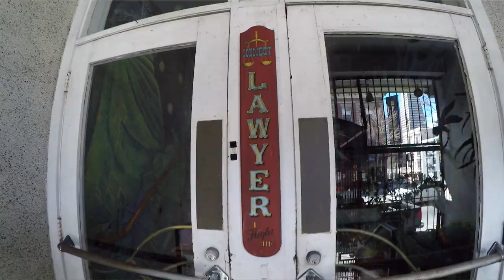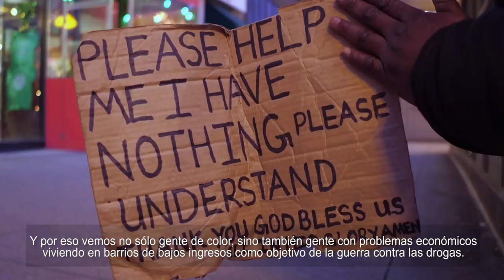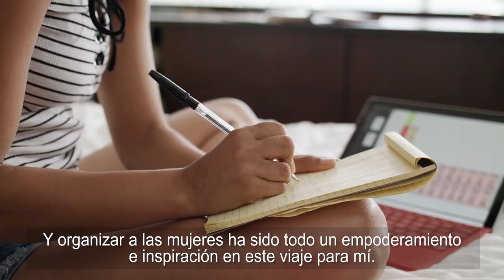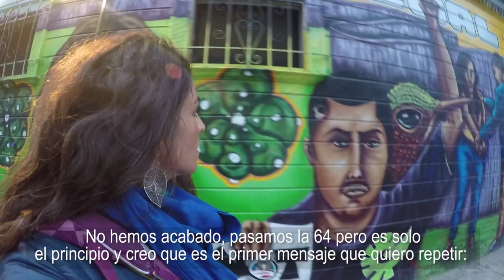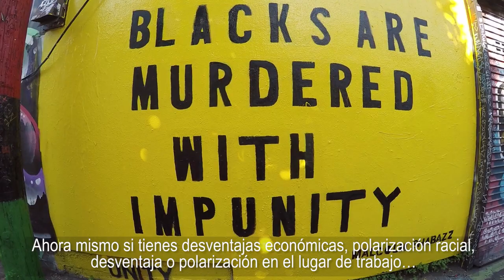RACISMO y DESIGUALDAD en la LEGALIZACIÓN del CANNABIS en CALIFORNIA. Entrevista KYNDRA MILLER. NOW70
Bienvenidas a Marihuana NOW!! En este capítulo hablamos de racismo y desigualdad en la nueva era de la legalización en California, con Kyndra Miller, abogada de Cannabusiness Law y activista feminista de NORML Women's Alliance. Y os presentamos la nueva campaña ConsumoConDerechos CannabisResponsable.
No te lo pierdas y comparte con el mundo!!